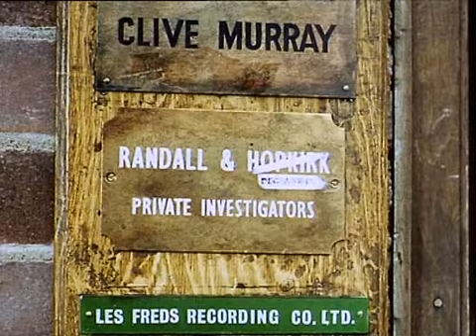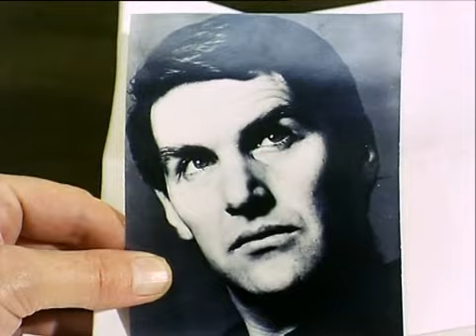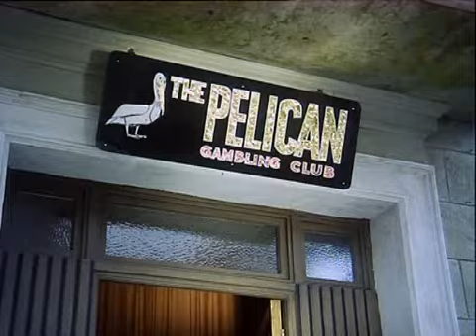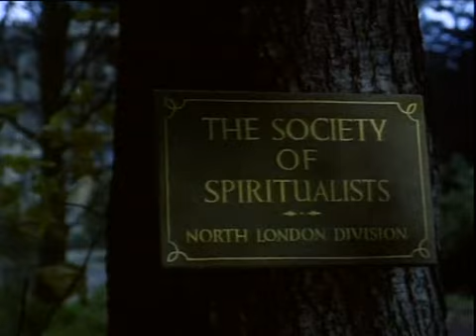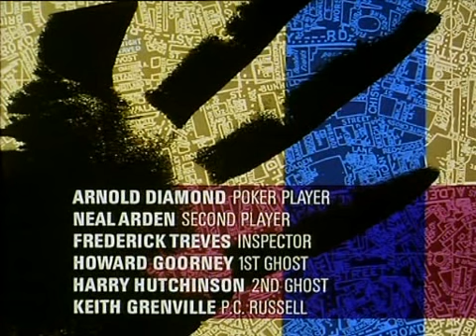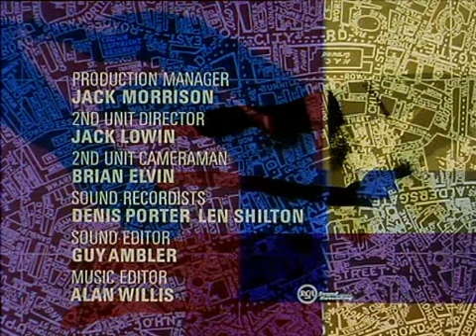Randall i Hopkirk Deceased odc. 23